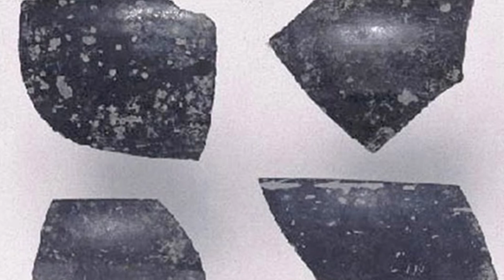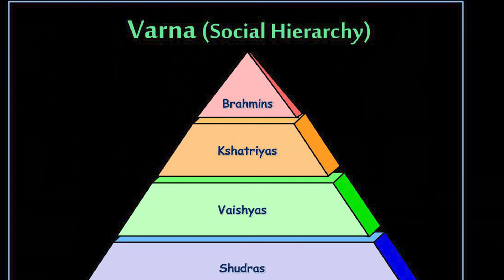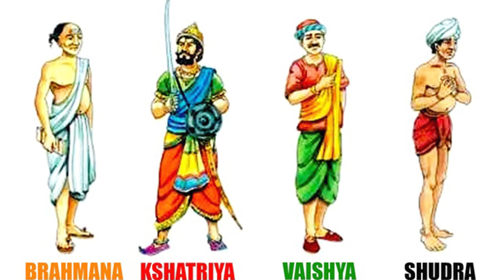Ep63 | Aryan Influence in Early Tamizhagam Part II | English | Know Your Roots | Chitra Ganapathy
'Know your roots' series narrates the why, where and how of the Tamil People's history, from a multi disciplinary perspective, that lends a contemporary relevance to this oldest living civilization.

Part 1 of the series , from episodes 1 to 51 , traced the beginning of the journey of man from out of Africa into the Indian sub-continent upto the Iron age megalithic period.  We explored the formation of society, chiefdoms as well as the trade routes and advanced metallurgy exhibited in the Megalithic iron age culture of Tamil country starting around the middle of the 2nd millennium BCE .

Part 2 of the series , explores the ushering in of the early history period succedding Iron age .

 We have started exploring the transition of the Tamizh society to early historic period , including formation of polity, evolution of state society and the formation of three kingdoms the Cheras, Cholas and Pandyas

LINK TO THE HORSE SACRIFICE VIDEO